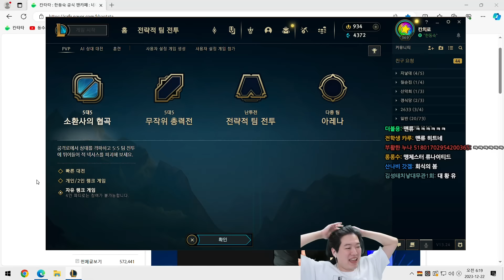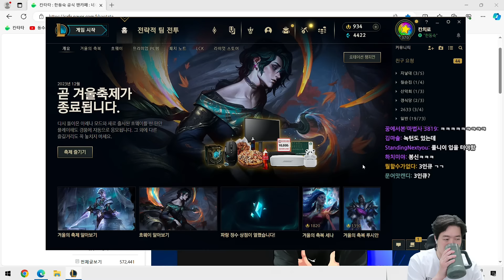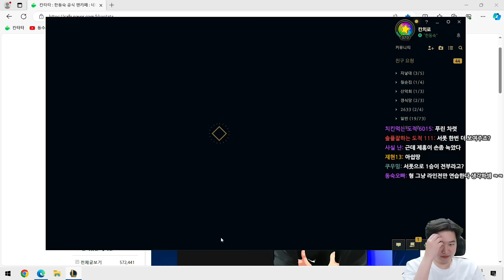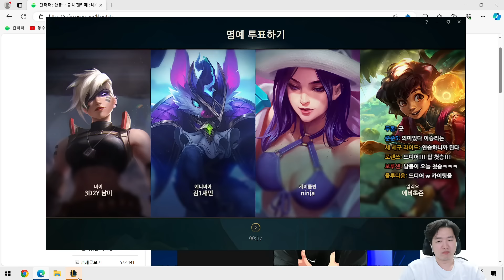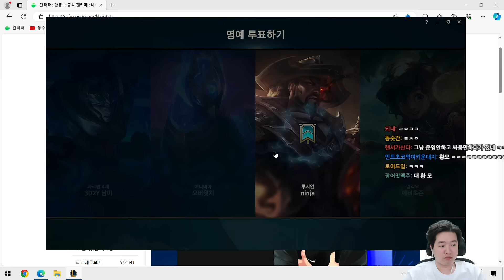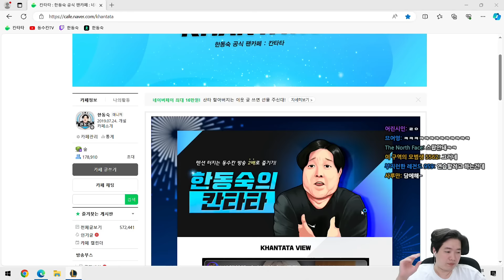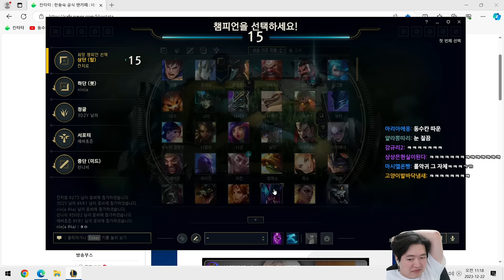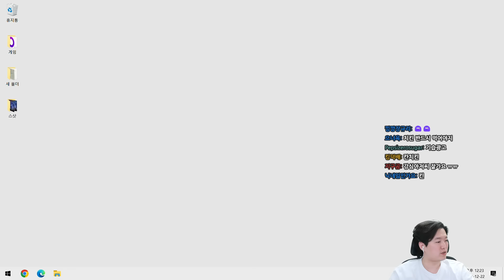자랭으로 수련하기 (6시간) [2023 자낳대 시즌2]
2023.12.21 자낳대 시즌 2 경매